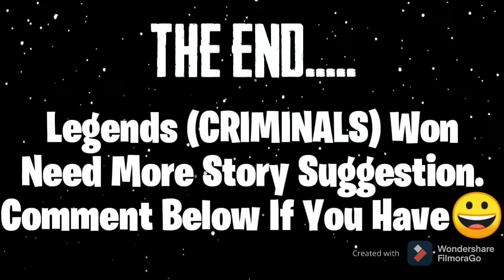Rade cremenal vs hip hop bandale )(and part 6 //garana free fire tik tok